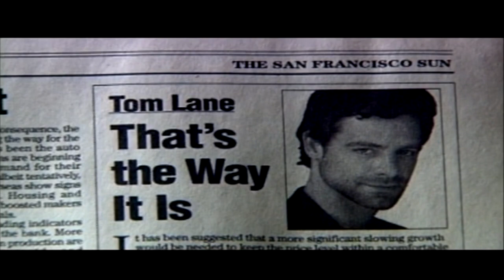His and Her Christmas - Trailer 🇺🇸 - DINA MEYER.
Merci !